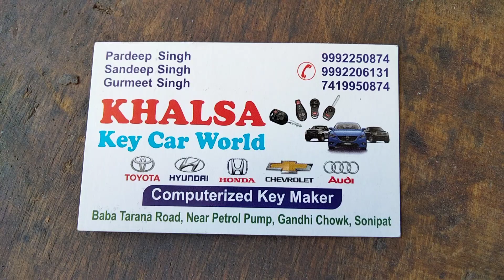HERO BIKE LOCK REPAIR